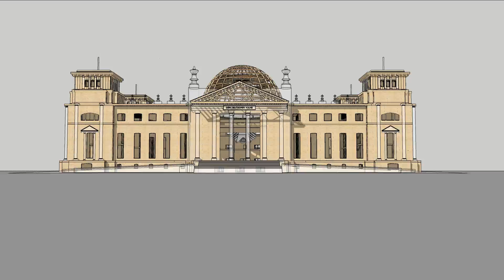Metsä Wood Plan B - Reichstag entrance